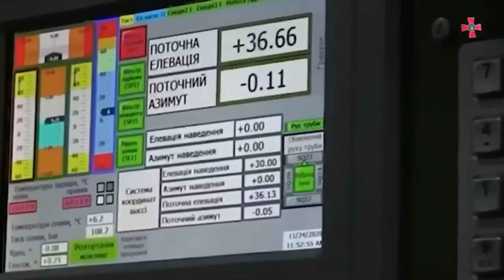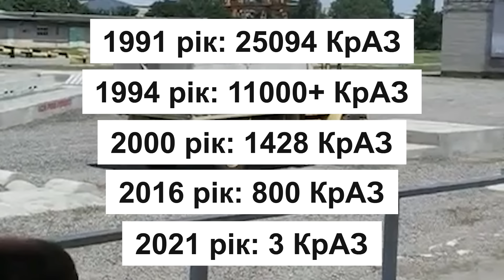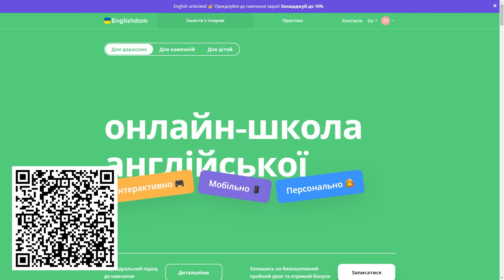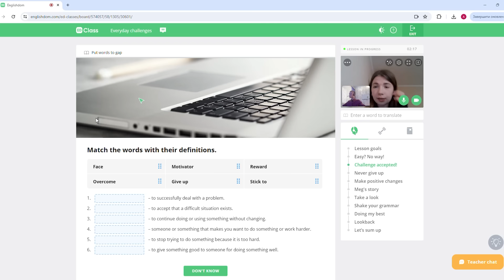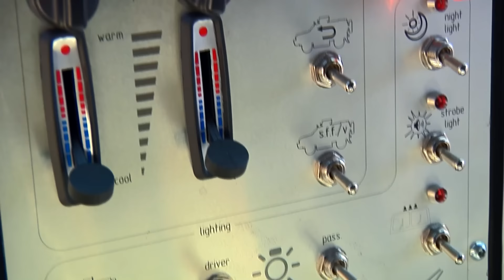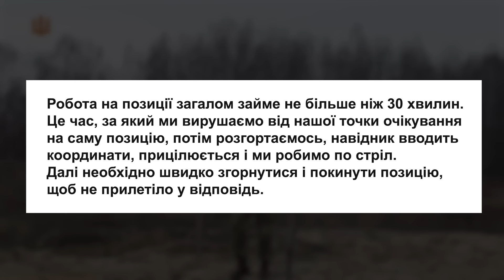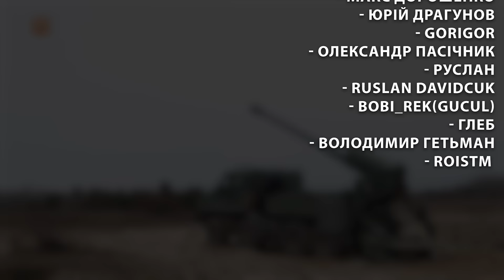Яка доля кращої САУ України - 2С22 Богдана 4.0? Що можуть Богдани в реаліях сучасної війни?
За офіційними даними, на озброєнні ЗСУ стоїть щонайменше 15 різних самохідних артилерійських систем.
Це і старенькі 2С1 Гвоздика.
І легендарні американські M109.
Та їх радянські аналоги - 2С3 Акація.
Є й навіть найкращі САУ світу – німецькі PzH 2000 та шведські Archer.
І це без урахування причіпної артилерії.
Але на цьому фоні виділяється наша, українська Богдана.
Це наша перша і достатньо вдала 155 мм самохідка.
Не сказав би, що прям ідеальна, дитячі хвороби в неї все ж є, але досить перспективна.
А до того ж – масова.
Сьогодні ви дізнаєтесь цілком об’єктивну інформацію про українську САУ - 2С22 Богдана.
Чому відмовились від шасі Краз?
Чи може бронекабіна Богдани врятувати від Ланцета?
Чому військові розкритикували автомат заряджання?
Яка дальність нашої самохідки?
Скільки боєприпасів вистрілює екіпаж Богдани за день?